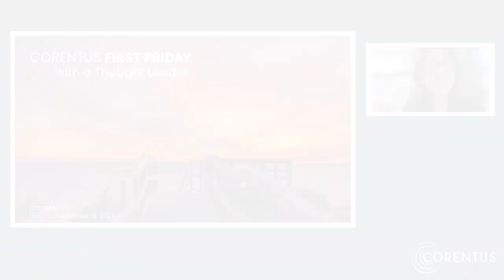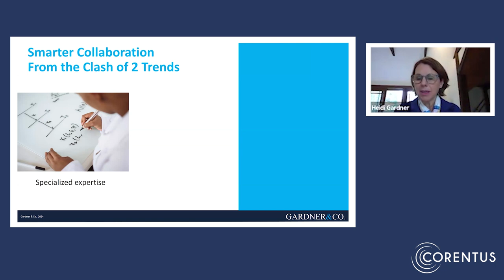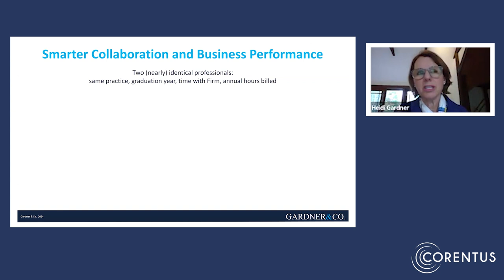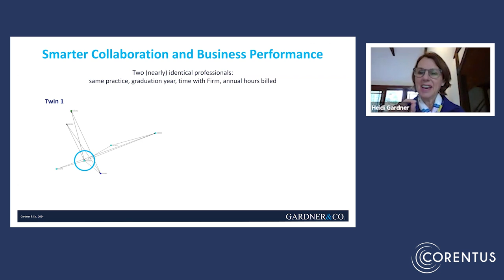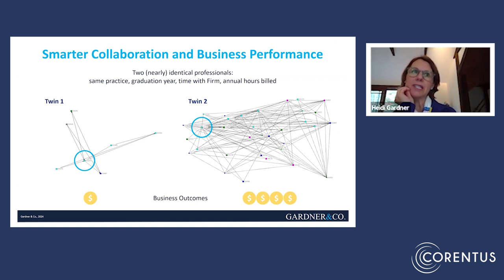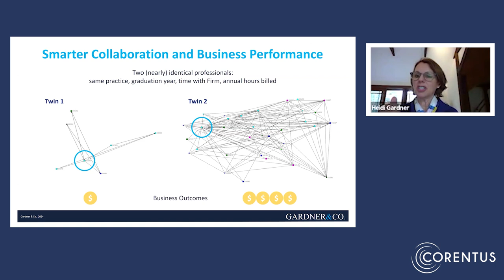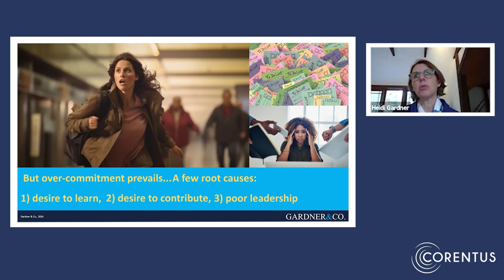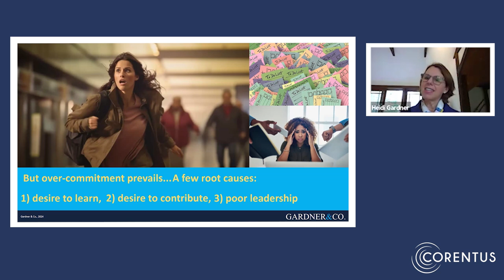Corentus First Friday with a Thought Leader: Heidi Gardner on Smarter Collaboration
During this First Friday call, Heidi Gardner, author of “Smarter Collaboration”, shows how true collaboration between individuals and teams can boost margins, drive client loyalty, and improve talent retention. She walks us through her research data, which demonstrates that by breaking down silos and enhancing collaboration and cohesion, organizations can unlock greater team effectiveness.

What is First Friday with a Thought Leader? On the first Friday of every month, Corentus hosts a private event where thought leaders share their insights with The Corentus Community of Global Professionals Advancing Team Effectiveness*. These live events are exclusively for our community; however, we are excited to share the recording of selected segments of the event. We hope you'll enjoy it.

About our Thought Leader:
Heidi K. Gardner, Ph.D., is a former McKinsey consultant and Harvard Business School professor now lecturing at Harvard Law School. Named by Thinkers 50 as a Next Generation Business Guru, she has spent over a decade conducting in-depth studies of numerous global professional service firms. Her research with clients and the empirical results of her studies demonstrate clearly and convincingly that collaboration pays, for both professionals and their firms.

Her book “Smart Collaboration: How Professionals and Their Firms Succeed by Breaking Down Silos” is a Washington Post bestseller, and altogether, she has authored (or co-authored) more than 100 books, chapters, case studies, and articles. Her research received the Academy of Management’s prize for Outstanding Practical Implications for Management and has been selected three times for Harvard Business Review’s “best of” collections. Her research has been featured in major media outlets around the globe.

*The Corentus Community of Global Professionals Advancing Team Effectiveness is for our clients (past and present) and practitioners who participated in Corentus programs over the years – from programs within Georgetown University, Harvard University, IOC, AC, COACH A, and Mobius, to our own programs, and many more.

For Training, Support, and Resources for Team Development, Team Coaching, and Team Tools